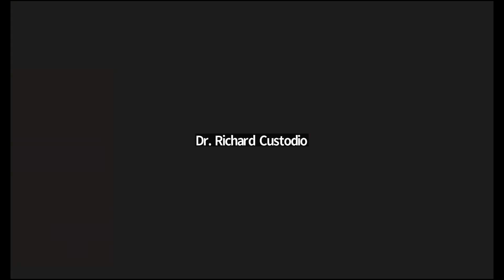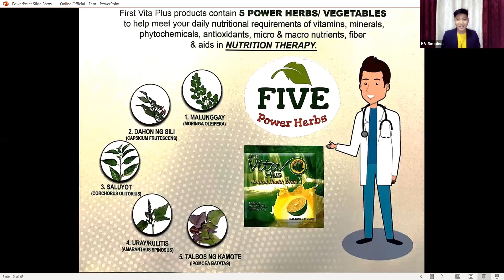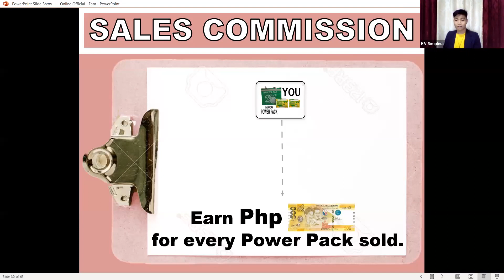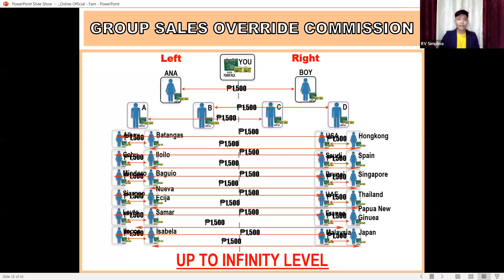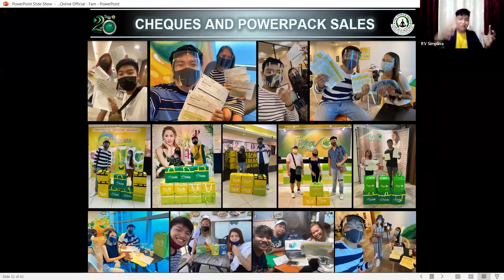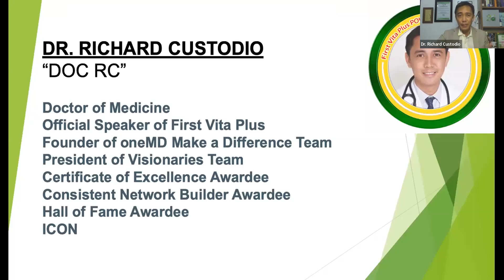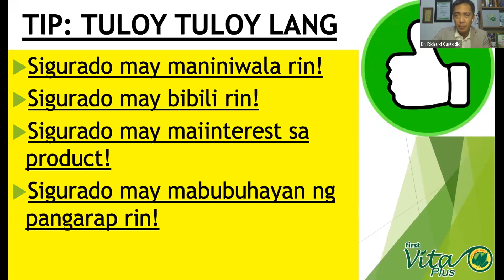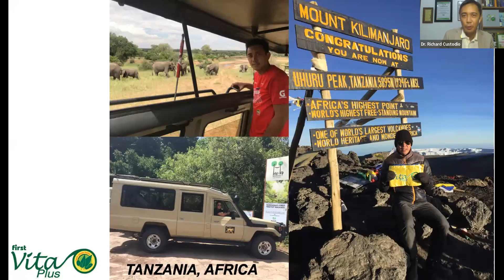GEN Z SPEAKER RV SIMPLINA, The Business of the FUTURE